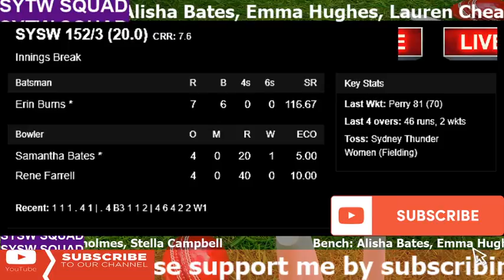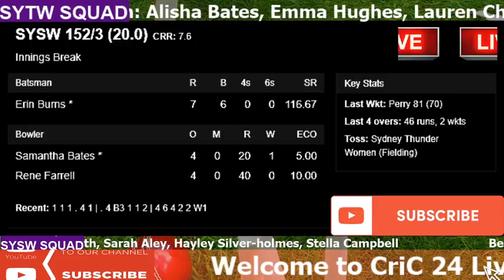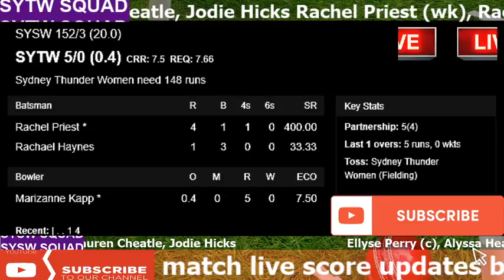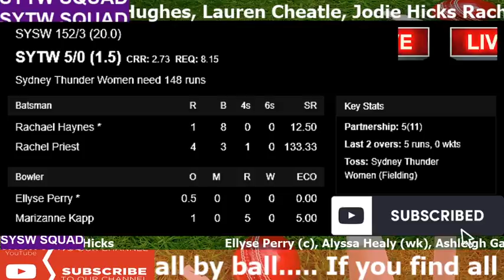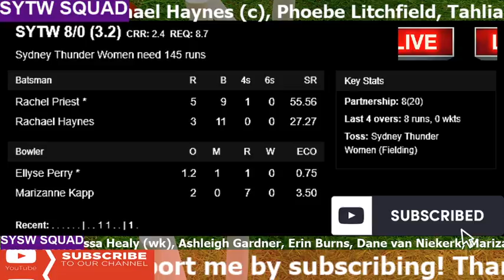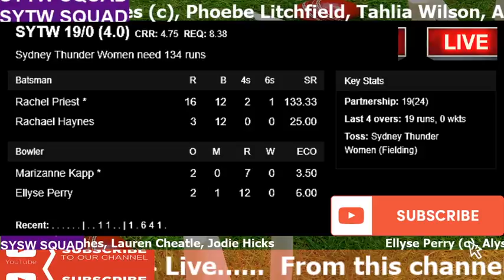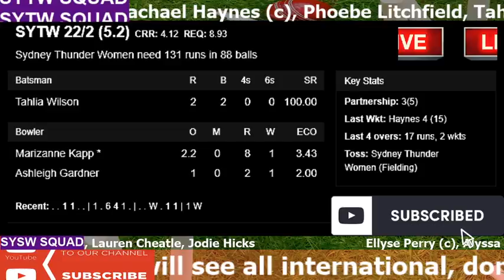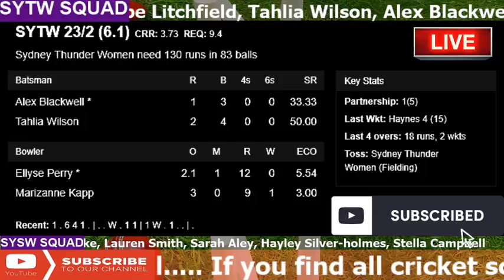LIVE: Sydney Thunder Women vs Sydney Sixers Women, 33rd Match - Live Cricket Score, Commentary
Match Info

Match

SYTW vs SYSW, 33rd Match, Womens Big Bash League 2019

Date

Toss

Sydney Thunder Women won the toss and opt to bowl

Time

08:10 AM GMT

Venue

Drummoyne Oval, Sydney

Umpires

Ben Treloar, Marc Nickl

Third Umpire

Troy Penman

Match Referee

Dave Gilbert

Sydney Thunder Women Squad

Playing XI

Rachel Priest (wk), Rachael Haynes (c), Phoebe Litchfield, Tahlia Wilson, Alex Blackwell, Nida Dar, Hannah Darlington, Lisa Griffith, Rene Farrell, Shabnim Ismail, Samantha Bates

Bench

Saskia Horley, Rachel Trenaman, Naomi Stalenberg

Sydney Sixers Women Squad

Playing XI

Ellyse Perry (c), Alyssa Healy (wk), Ashleigh Gardner, Erin Burns, Dane van Niekerk, Marizanne Kapp, Maddy Darke, Lauren Smith, Sarah Aley, Hayley Silver-holmes, Stella Campbell

Bench

Alisha Bates, Emma Hughes, Lauren Cheatle, Jodie Hicks